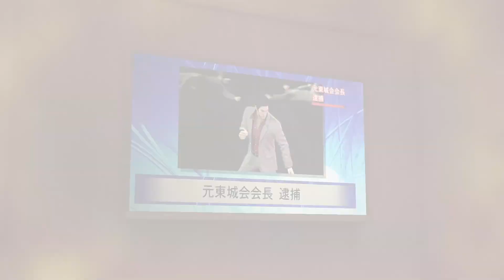Like a Dragon: Infinite Wealth - Part 90